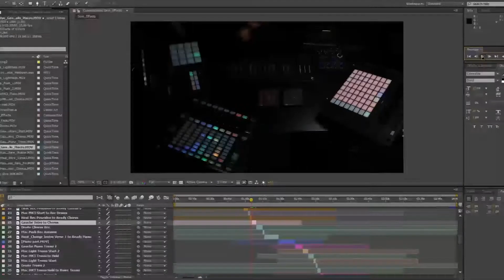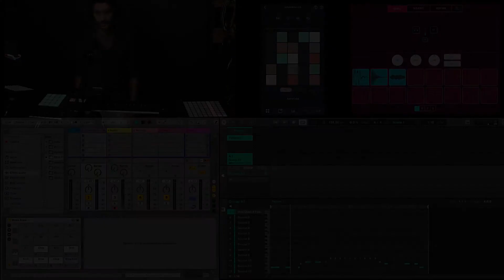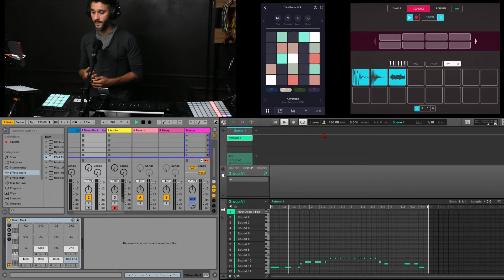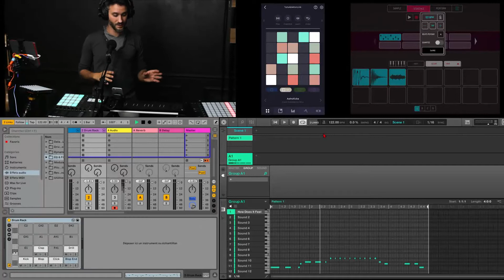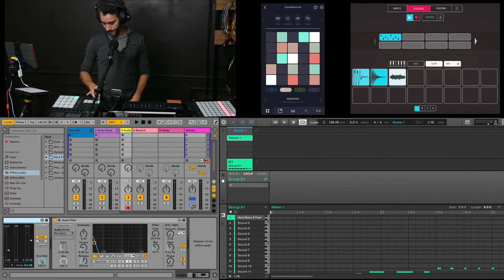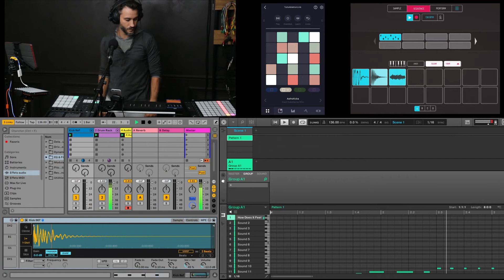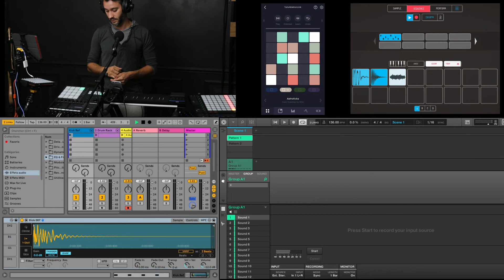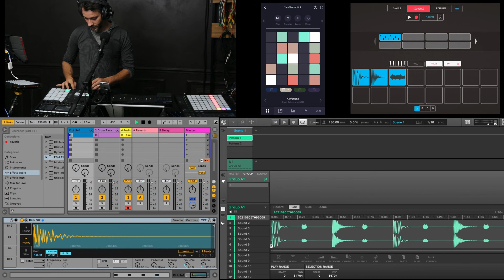LBM #2 Ableton Link synchronisation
CrossRec LoopBack Monday tutorial about Ableton Link synchronisation. Using Push 2 on Ableton Live, Maschine MK3 on Maschine 2, Koala Sampler on IPad with a Launchpad mini and  Roli blocks connected to Noise app on an Iphone.
This tutorial is about how to connect multiple systems to perform live looping and some tips about sampling easily.